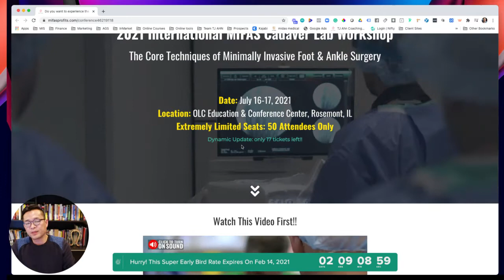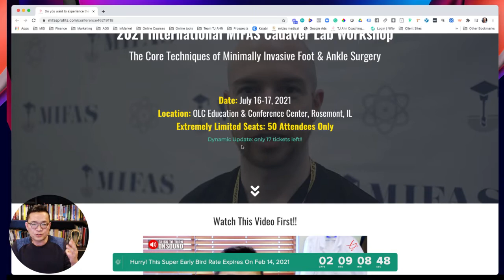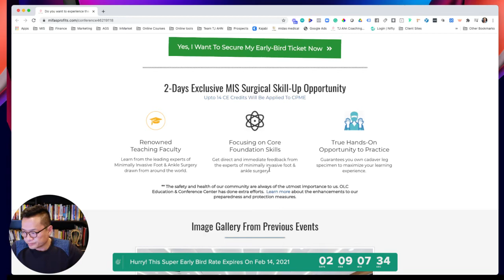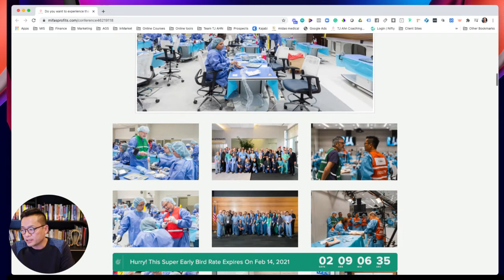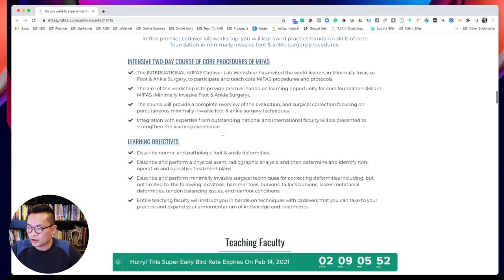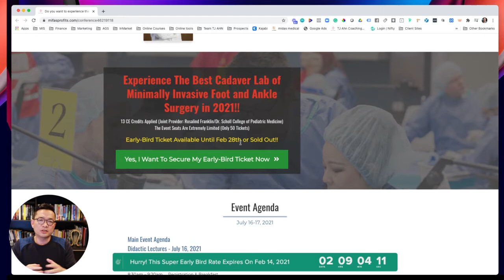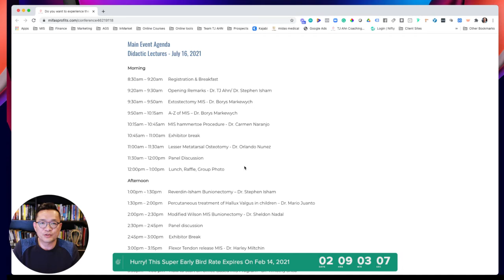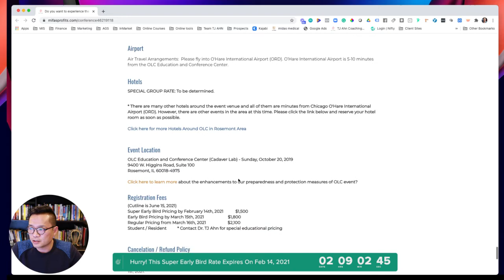Best-In-Class MIS Cadaver Lab (Year 2021) │TJ Ahn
Dr. TJ Ahn will explain more about this special event, The 2021 International MIFAS Cadaver Lab Workshop.

If you wonder about where you can experience the REAL minimally invasive foot surgery experience from the Top MIS Experts around the world, don't miss out this video recorded LIVE.

Here is the registration page to The 2021 International MIFAS (Minimally Invasive Foot & Ankle Surgery) Cadaver Lab Workshop